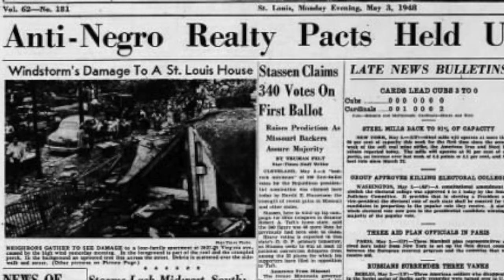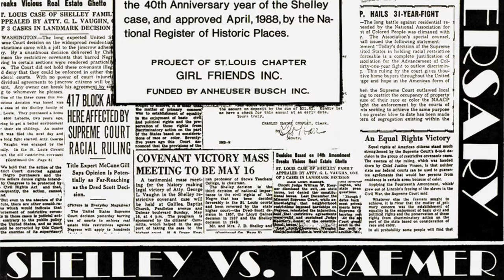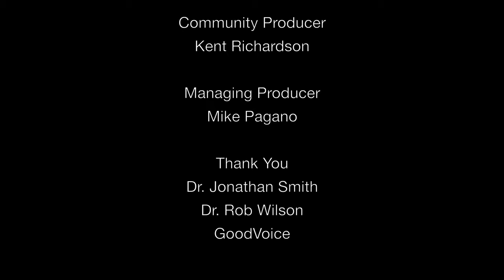01 Generational Divides Kent Richardson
Generational Divides | Voices of the Civil Rights Era

On May 2, 2019 participants from the UMSL Honors College class "Beyond the Buildings - Voices of the Civil Rights Era” screened their digital stories at the Missouri History Museum.

This video was produced by Kent Richardson, a Senior, Finance major, Honors College student. In this video Kent sits down with Dr. Jonathan Smith, Vice President for Diversity and Community Engagement at St. Louis University.

To learn more about the Honors College at the University of Missouri-St.